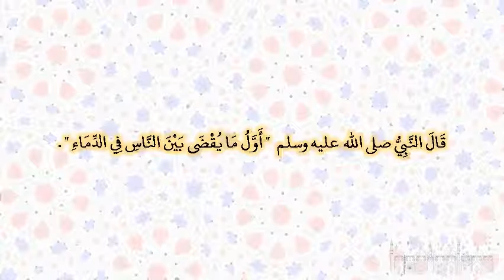صحيح البخارى - كتاب الديات - 6864 - باب قول الله تعالى ‏{‏ومن يقتل مؤمنا متعمدا جزاؤه فجهنم}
حدثنا عبيد الله بن موسى، عن الأعمش، عن أبي وائل، عن عبد الله، قال قال النبي صلى الله عليه وسلم ‏  "‏ أول ما يقضى بين الناس في الدماء ‏"  ‏‏.‏